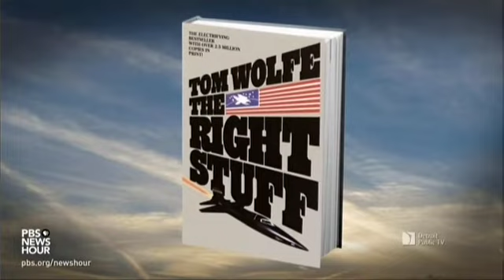Pilot Chuck Yeager Dies at 97 - PBS NewsHour - 12/8/2020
Remembering the world's most famous test pilot who broke the sound barrier in 1947 and personified "the right stuff."
He passed away last night in California. RIP, General Yeager.